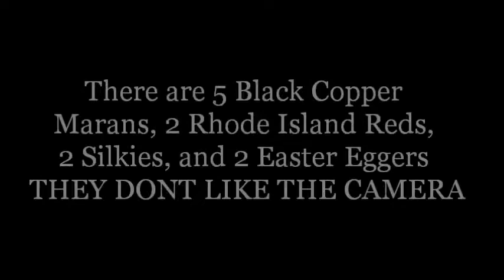Some Chicks I Hatched For Myself And A Friend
These are some chicks I hatched around December 18th for myself and a friend from work.